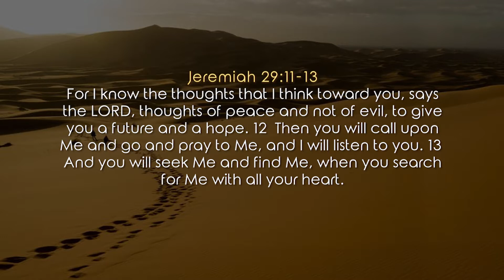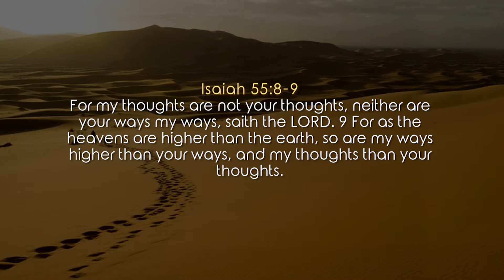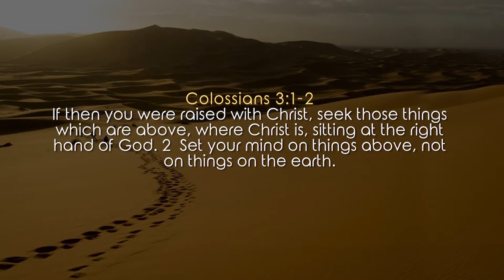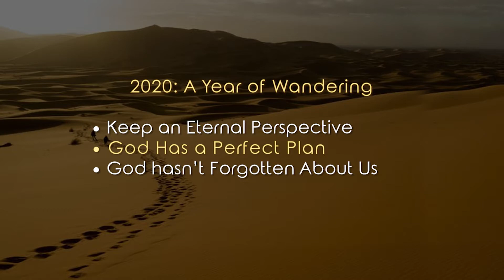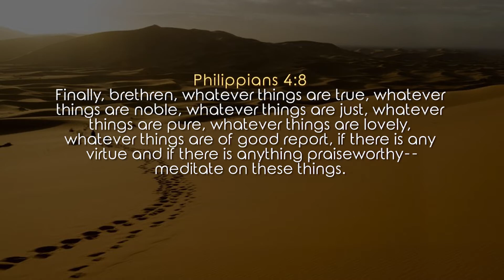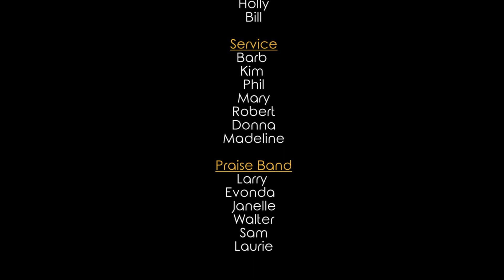Dr Gene James- 2020 A Year of Wandering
Jeremiah 29:11-13 For I know the thoughts that I think toward you, says the LORD, thoughts of peace and not of evil, to give you a future and a hope. 12  Then you will call upon Me and go and pray to Me, and I will listen to you. 13  And you will seek Me and find Me, when you search for Me with all your heart.

• Keep an Eternal Perspective
• God Has a Perfect Plan
• God hasn’t Forgotten About Us